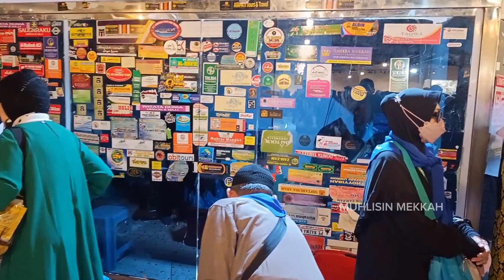KEBUN KURMA FAHAT KOTA MADINAH MEMBLUDAK DI SERBU JAMAAH UMROH INDONESIA